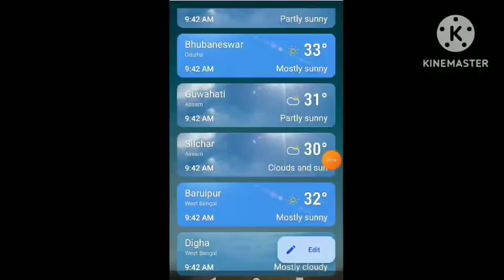02.06.24 Weather Update